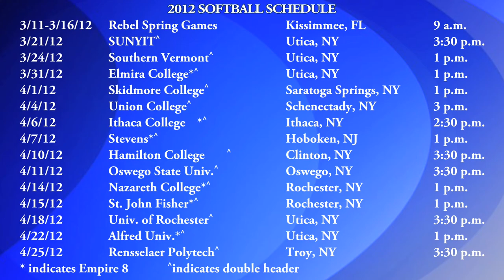Utica College Softball 2012 - Meet the Team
Meet the 2012 Utica College softball team.